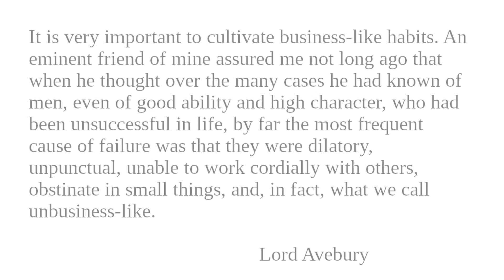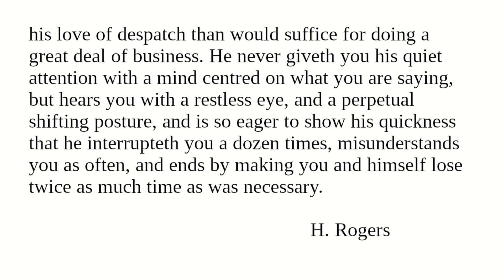Business-like Habits: Readings from "Character And Conduct" for February 5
Readings for February 5 from "Character And Conduct: A Book Of Helpful Thoughts by Great Writers of Past and Present Ages" selected and arranged for daily reading by Constance M. Whishaw.

"Business-like Habits"

Image:
Henry Huttleston Rogers (1840–1909), photographic portrait of Standard Oil industrialist and philanthropist, circa 1900